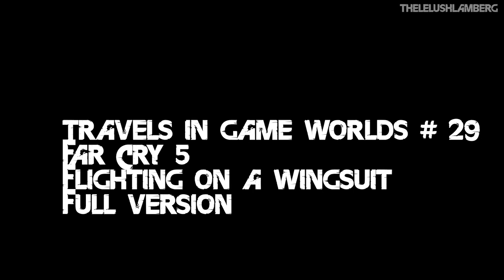Travels in Game Worlds 29 - Far Cry 5 - Flighting on a wingsuit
Travels in Game Worlds 29
Far Cry 5 -  Flighting on a wingsuit

Окунитесь в мир округа Хоуп, места, охваченного сектантской группировкой. Пролети над ними на вингсьюте до аэропорта с надеждой свалить из этого проклятого места.

Enter the world of Hope County, a place plagued by cult groups. Flying over them on a wingsuit to the airport with the hope of getting out of this damn place.